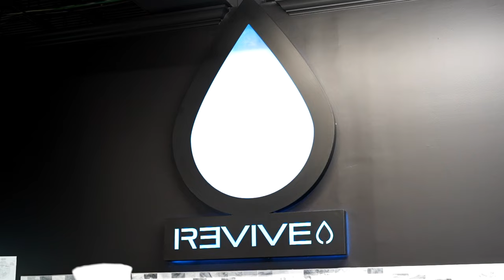CAMP JANSEN COACH/IFBB PRO JUSTIN JACOBY TRAINS BACK WITH IFBB PRO AMANDINE KOLLY!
This is 1 example of hundreds of videos available exclusively

Get The Latest From Camp Jansen:

About Camp Jansen:

Thank you for taking a moment to stop by Camp Jansen! A few years ago this was a new venture. As an industry leader in bodybuilding. Coach Matt Jansen has established himself as a coach and athlete over the past decade. Wanting to provide content in a different way. No replication across others.
The content is raw, hardcore to demonstrate the difference within the intensity of Camp Jansen.
A big part of Camp Jansen started with Dallas McCarver. In 2015 Dallas had come to the Jansen’s Lexington, Kentucky home. He had coined Camp Jansen in his final 8 weeks of prep for the Olympia. This was the name that had stuck.
Dallas McCarver had a big part of this venture. Dallas and Coach Matt had filmed an entire training series. A part of the training series was something Dallas wanted to push publicly. The future volumes of training footage aren’t possible. But now we’re back to continue his legacy.
To remember, to honor and his legacy in a positive way. The app has both paid and free content.